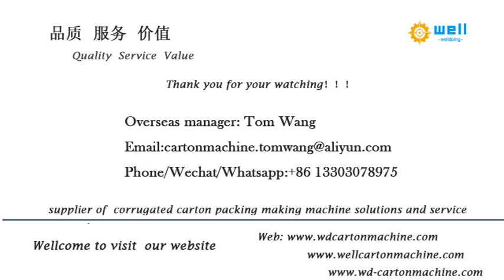automatic partition assembling